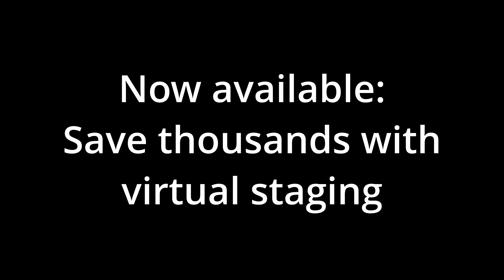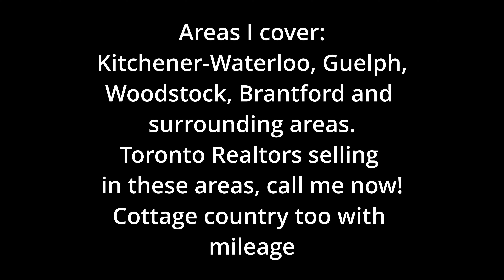Douglas Paul Photography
iGuide virtual tours and photography for realtors and businesses.